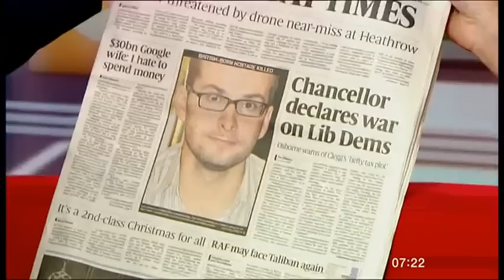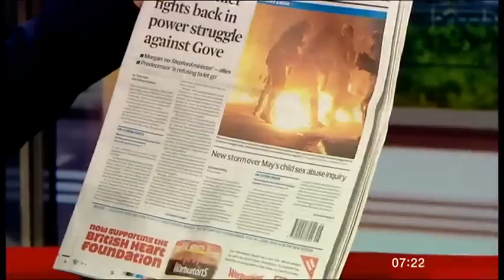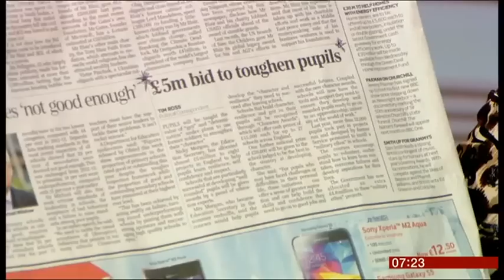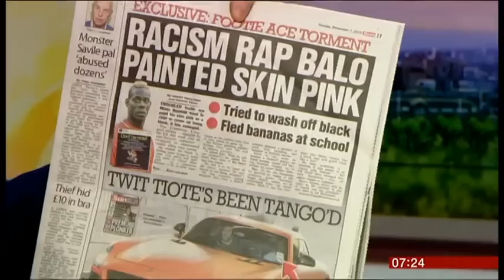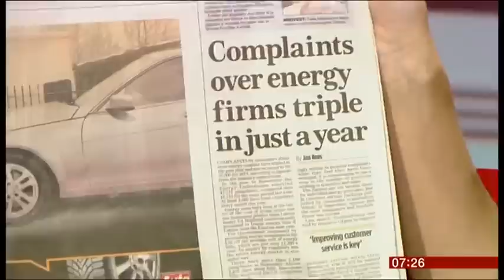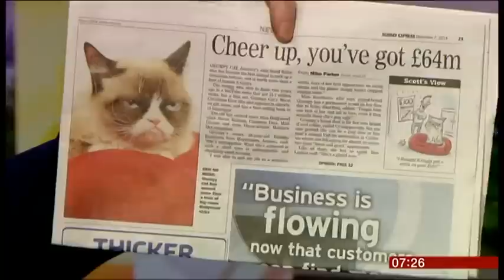Rabbi Laura Janner-Klausner reviews the papers for BBC Breakfast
Rabbi Laura Janner-Klausner, Senior Rabbi to the Movement for Reform Judaism on BBC Breakfast, Sunday 7 December 2014.